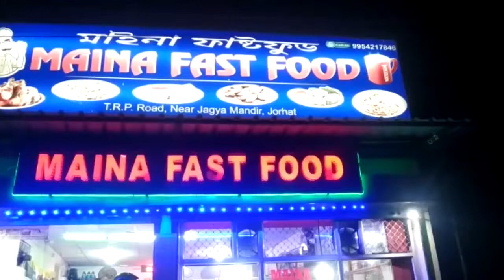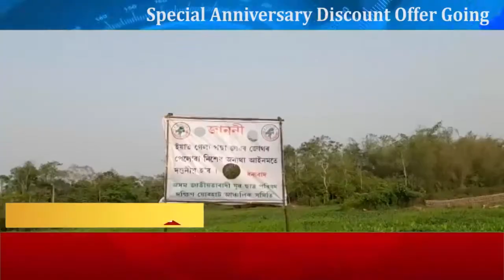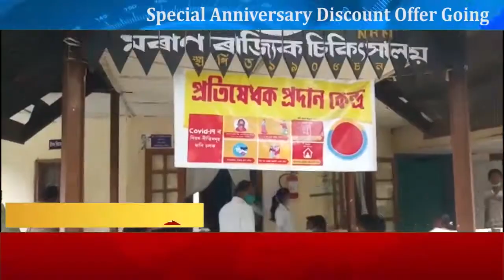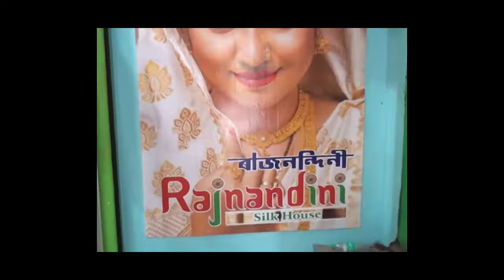12 April Assamese News